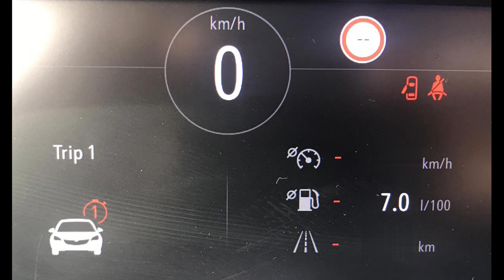Opel Corsa 1.2 Turbo / 101 HP/ POV Test Drive #70